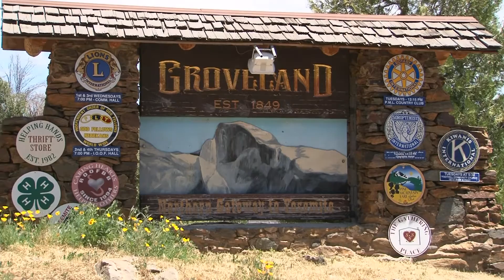Groveland & Yosemite National Park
After a small piece about Groveland, the portal to Yosemite National Park, you'll find a montage about one of the nicest, most beautiful national park in the USA.
Music by Rondo Veneziano (Armonie) & Mars Lasar (Valley of the Giants)